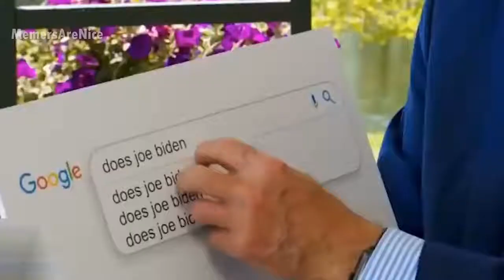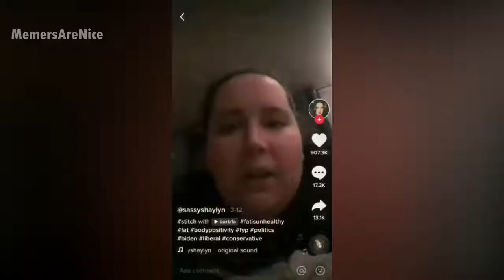Meme Compilation |VIRAL VIDEOS|2021 |TIKTOK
THESE IS THE BEST COMPILATION  VIDEOS FOR YOU GUYS!!